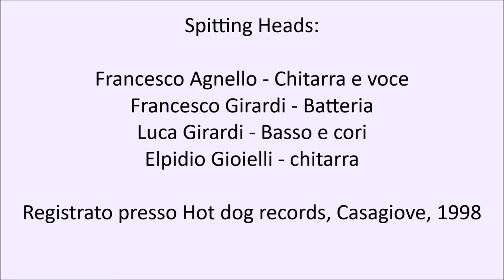Song 3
Written and performed by Spitting Heads
Recorded at Hot dog records, Casagiove, Italy, 1998

Spitting Heads are:

Francesco Agnello - voice and guitar
Francesco Girardi - drum and piano
Luca Girardi - bass and voice
Elpidio Gioielli - guitar